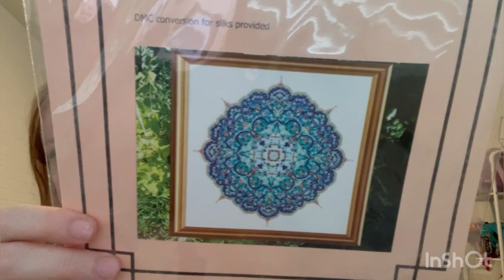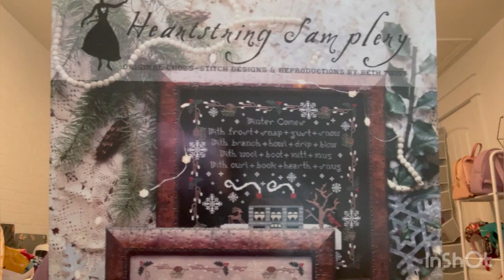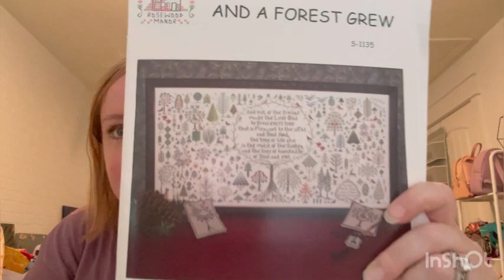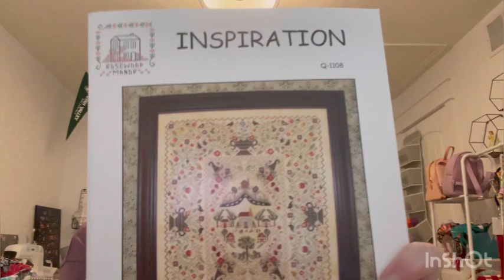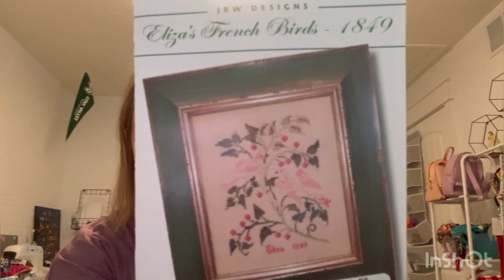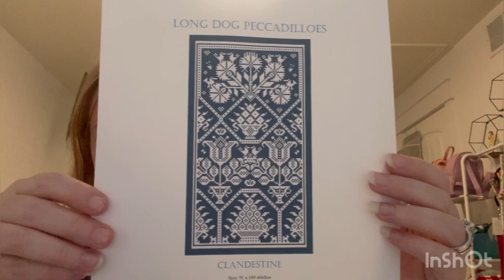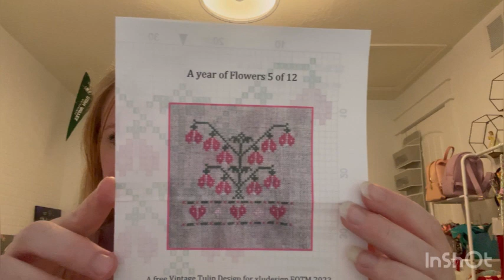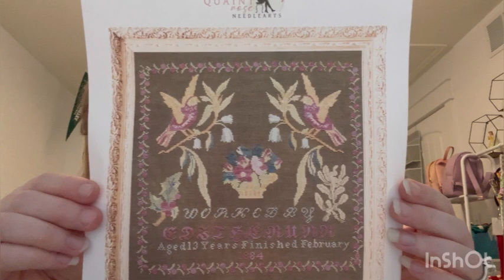Flosstube Mission #15: Maynia Week 4 Review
Day 22: WIP
Consider the Lilies by Heartstring Samplery
36 ct Winter’s Brew
Called for threads

Day 23: WIP
Antoinette Dupas by Reflets de Soie
40 ct French Lace linen
Called for AVAS

Day 24: WIP
Blue Moroccan Lace Mandala by Chatelaine
32 ct white lugana
Called for threads

Day 25: New Start
Emma Ponquon by Reflets de Soie
40 ft Lambswool from xJuDesigns

Day 26: WIP
Winter Comes by Heartstring Samplery
32 ct black linen
Called for threads

Day 27: WIP
Celebrate Christmas by Madame Chantilly
28 ct Limestone lugana
Called for DMC
1 over 1

Day 28: WIP
And a Forest Grew by Rosewood Manor
36 ct Brenda’s Brew
Mix of called for DMC and Anchor

Day 29: New Start
Victorine Dupin by Reflets de Soie
40 ct Hogbristle
Called for AVAS

Day 30: WIP
Inspiration by Rosewood Manor
40 White Mustard from xJuDesigns

Day 31: WIP
White Nights in St Petersburg by Chatelaine
28 ct opalescent mystery Evenweave
Called for beads and threads

Planned new starts:
Pretty Little Amsterdam
32 ct white lugana

Simple Gifts: Courage by Praiseworthy Stitches
38 ct Wayfarer’s Cloak
Kaylee’s Cranberries and Williamsburg Road by Threadworx

Clandestine by Long Dog Samplers
40 ct blue linen from Number12stitchco
Variegated floss from Live and Dye LA